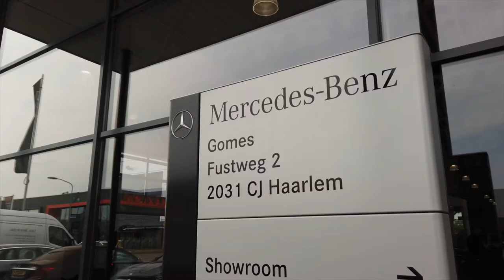⭐️ Klant aan het woord - Bidfood ⭐️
“Al jarenlang gaat het onderhoud bij Gomes Haarlem perfect.” Aldus de Wagenparkbeheerder van Bidfood. Ervaar onze service voor jouw Personenwagen, Bestelwagen of Truck.